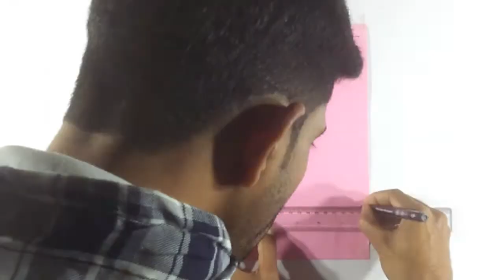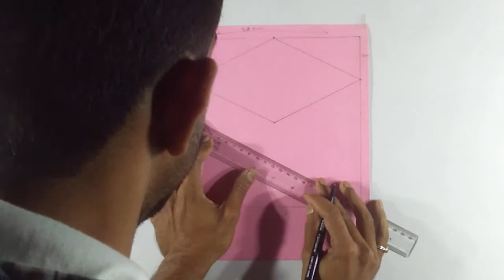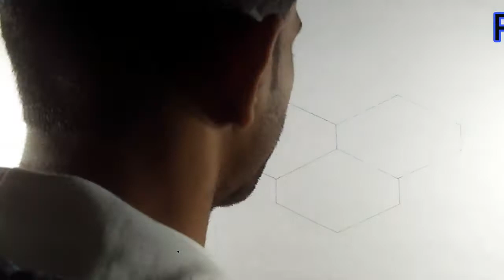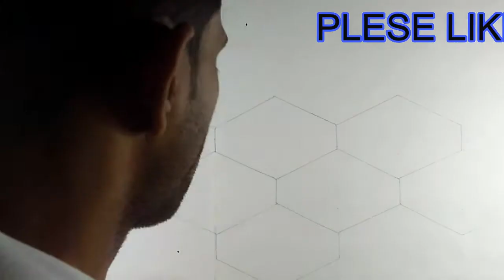SIMPLE DESIGNING IDEAS II